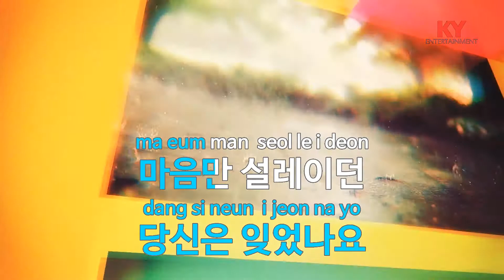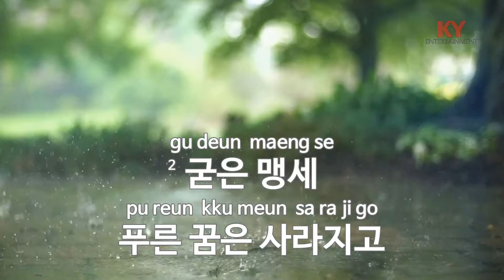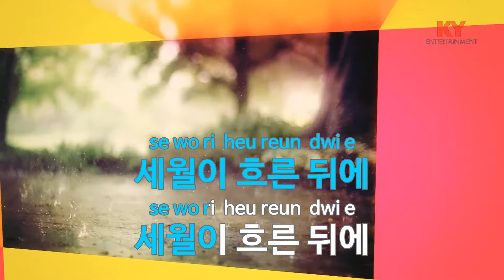[KY 금영노래방] 당신의 첫사랑 - 장은숙 (KY.86061)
★ 곡 정보 ★
번호 : 86061
제목 : 당신의 첫사랑
가수 : 장은숙
작사 : 지명길
작곡 : 강승식

Copyrightⓒkeumyoung